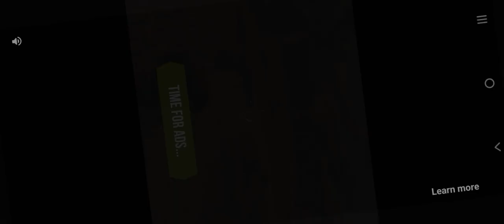Mad out 2 ( 5star Police) the Police is dead